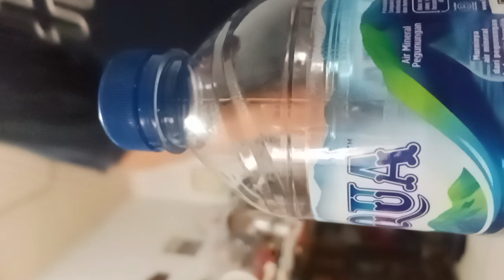kata orang lu hidup bikin cape ygblaenbaja kursi DPR disini sama dpa ituh(4)